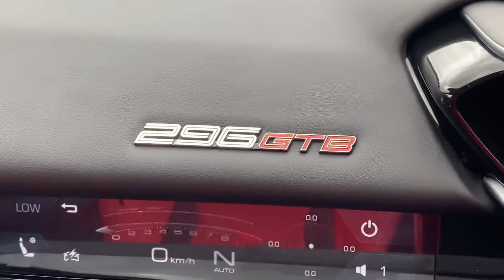VUELTA RÁPIDA en el nuevo FERRARI 296GTB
Se la gozo se disfruto y se probó los autos más rápidos del ecuador !

Saludos bandidos